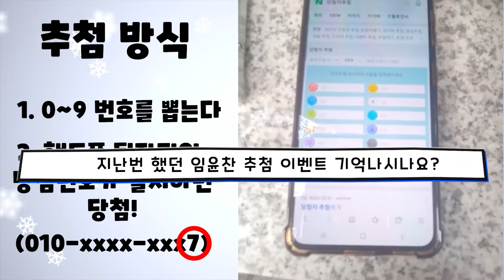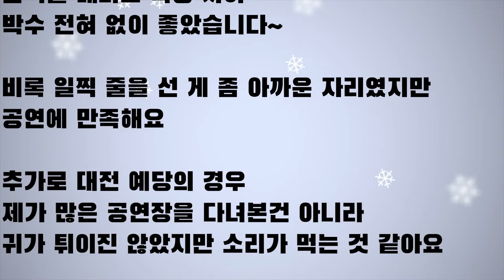임윤찬 티켓 추첨이벤트 후기편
어재규 님의 티켓 후기입니다.
감사합니다.